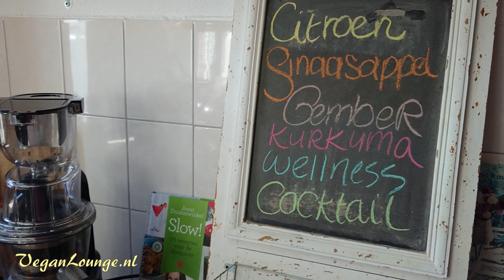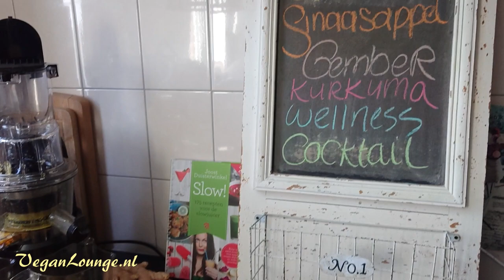WELLNESS COCKTAIL🍹TEGEN ONTELBARE KWALEN!!!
Als ik aan wellness cocktails🍹 denk of wellness-shots, is 'gezond' meestal het eerste in me opkomt.

Maar wellness-cocktails🍹 of wellness-shots zijn een recente gezondheidstrend die het echt overneemt. Deze krachtige kleine tonics bevatten een geconcentreerde dosis vitamines, micro nutriënten en antioxidanten.

Ze worden gebruikt voor alles, van een energie boost tot een goede gezondheid en zelfs om ontstekingen te bestrijden, afhankelijk van de ingrediënten die je gebruikt!

Wellness- of 'booster'-shots/cocktails 🍹zijn een veel voorkomende toevoeging aan sap ontgifting. Ze je kunnen helpen om je energie te verhogen tijdens een reiniging.

Maar deze citroen, sinaasappel-gember-kurkuma-cocktails of shots zijn specifiek gemaakt vanwege hun ontstekingsremmende eigenschappen. Ze zijn ook geweldig voor het stimuleren van ons immuunsysteem. En goed tegen griep, koorts, langzame spijsvertering, vetophoping of uitputting🍹

Om nog maar te zwijgen van het feit dat ze smaken naar kleine flesjes zonneschijn (geloof me, dat is een echte smaak). Bekijk mijn video.🍹

* Slowjuicer easyfill - Princess (niet meer leverbaar)
* Slowjuicer | Taylor Swoden Slow Joy (soortgelijk)
* Slow! - 175 recepten voor de slowjuicer

Nog meer soortgelijke video's? Bekijk dan afspeellijst👉🌱KURKUMA GEMBERSHOT RECEPTEN